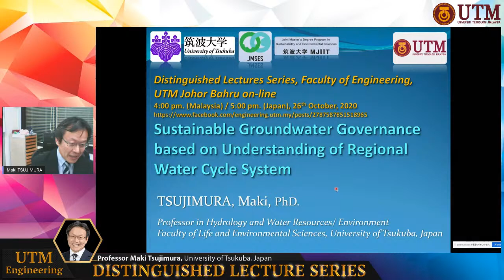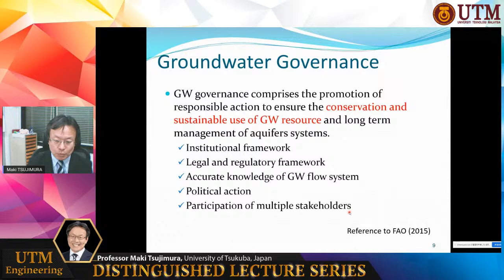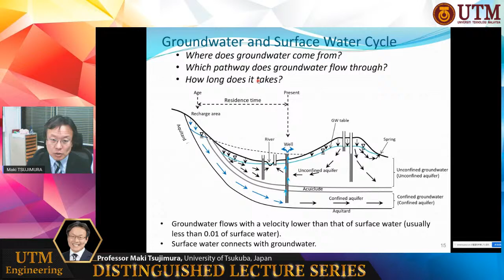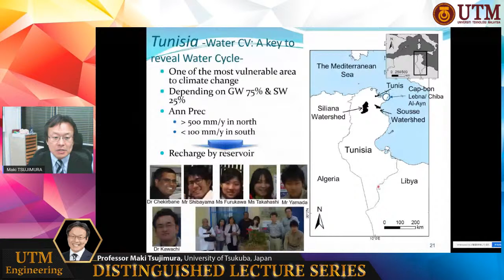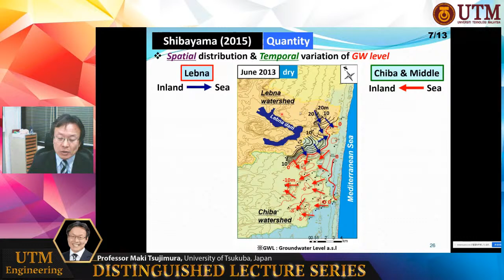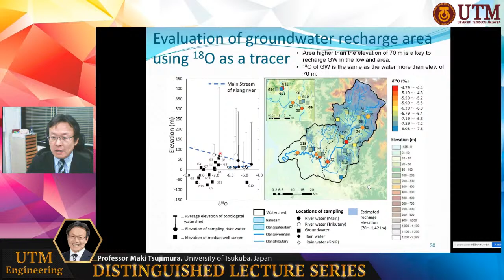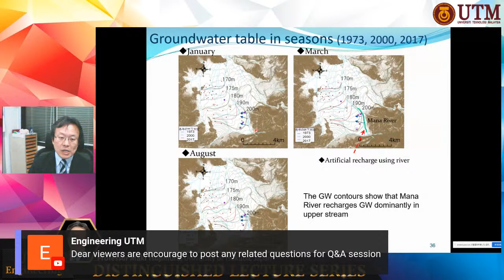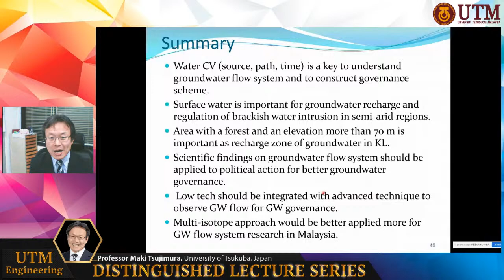Distinguished Lecture Series #69 - Prof Maki Tsujimura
This DLS is a joint webinar with the Malaysia-Japan International Institute of Technology